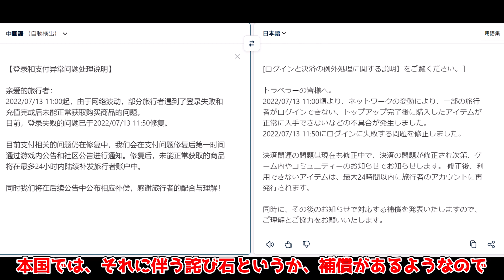【原神】2.8不具合発生で詫び石の可能性がありませんでした【攻略解説】課金,原石,配布,鹿野院平蔵へいぞう,万葉,クレー本国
可能性はなかったね

タルタリヤに2.8でボイスがサイレント追加の修正！？少女の順位や執行官の情報が公開！

鹿野院平蔵は無凸レベル９０は強いのか？(冒頭部分のみ再生速度若干遅いです)性能解説

2.8で稲妻ナーフ！フライム(狼ハウンド)野武士が弱体化！？アプデ情報まとめ

2.7で変更修正追加されたこと！19個！狼修正！純水精霊などナーフ！壺でエリン！？壺メンテも終了！

全部知ってるとすごすぎる！？原神の小ネタや細かい仕様や設定！豆知識！13選

全部知ってるとすごすぎる！？原神の小ネタや細かい仕様や設定！豆知識！16選

スメールの新情報が公開！新しい元素反応激化開花,新ギミック新しいキノコン？に爆炎樹！新素材も！探索楽しそう

2.8+万葉復刻！鹿野院平蔵実装！フィッシュルディルック新スキン！スメール新情報も！金リンゴどうなった？

強すぎ！夜蘭とゴローの実装によりシナバースピンドルが超強化されてた！このベネットガチ過ぎる！

（ベネットと）久岐忍とシナバースピンドルに関する重大バグが海外で問題に

BETA VS 現在　モーションはこのように修正して見た目一部はこのように？